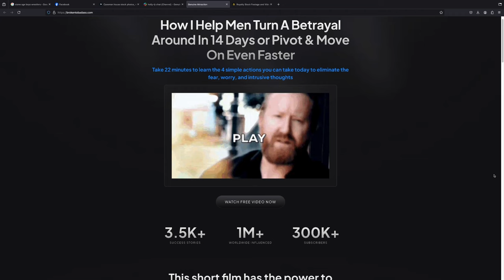5 Signs You're In a Trauma Bond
Are you stuck in a toxic relationship that feels impossible to escape? You're not alone. In this video, I dive deep into the trauma bond, a powerful emotional attachment that keeps you hooked on a partner who's bad for you. Whether they’re a narcissist, sociopath, or simply toxic, this bond can destroy your sense of self-worth, leaving you craving their approval despite the abuse.

Here’s what you’ll learn:

What a trauma bond really is and how it forms
Why you feel addicted to the highs and lows of a toxic relationship
How manipulation keeps you trapped in a cycle of abuse
The signs you're making excuses for your partner’s bad behavior
Steps you can take to break free and start your journey toward healing
If you're tired of being controlled, manipulated, and emotionally wrecked, this video is for you. It’s time to break the spell, reclaim your power, and become the man you were meant to be.

Ready to take control of your life? Watch the video and learn how to break free from a trauma bond.

Time Stamps
00:00:00  INTRO
00:50:14  WHAT IS A TRAUMA BOND?
01:41:24  SIGN#1 (MAKE EXCUSES FOR BAD BEHAVIOR)
02:32:07  SIGN#2 (FEEL LIKE YOU CAN’T LEAVE)
03:48:01  SIGN#3 (EMOTIONAL HIGHS AND LOWS)
04:48:24  SIGN#4 (YOU’RE THE ONLY ONE TRYING TO FIX IT)
07:10:16  SIGN#5 (BECOME ISOLATED FROM FRIENDS AND FAMILY)
10:52:26  CONCLUSION